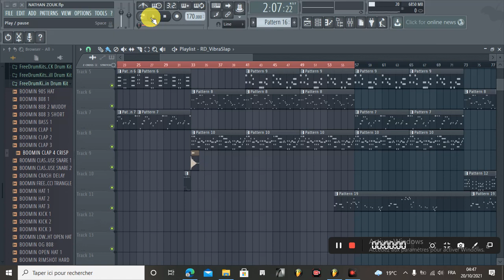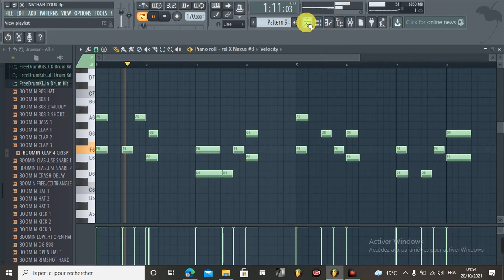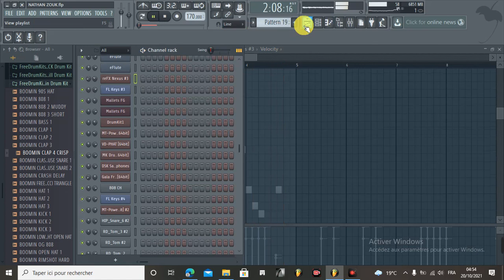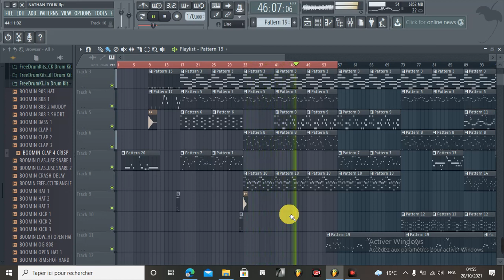COMMENT FAIRE UNE INSTRU AFRO DANS FL STUDIO DANS QUELQUES MINUTES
Dans ce tutos nous faisons une instru zouk pendant quelques minutes si elle vous plait n'hésite pas de me le faire savoir en commentaire et de nous dire ce que vous voudriez qu'on face sur cette .abonnez vous aussi pour n'ai riens raté de nos prochaines vidéos ;like aussi pour soutenir votre chaine d'instrumentale